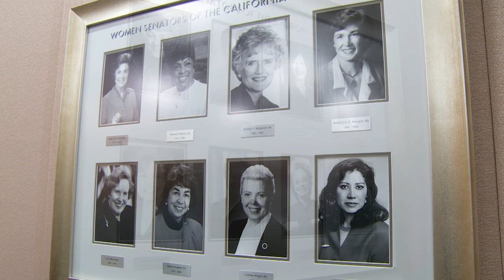Honoring the Women Senators of the California State Senate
Senate Pro Tem Kevin de León rededicates the Rose Ann Vuich Hearing Room, and unveils portraits in honor of the 42 trailblazing women Senators who have served in the California State Senate.